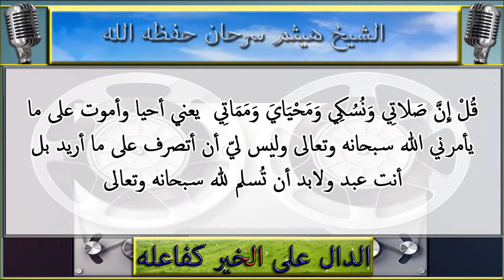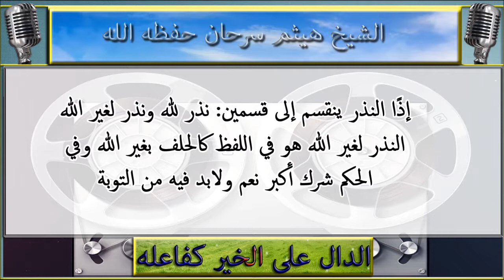شرح ميسر : الاصول الثلاثة : الشيخ هيثم سرحان حفظه الله : 07